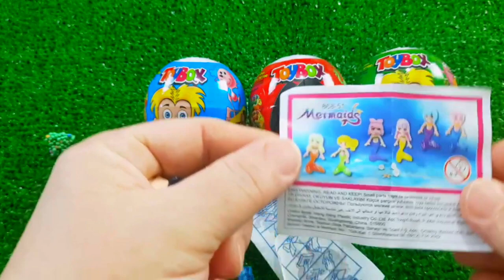7 Rainbow Satisfying Video, DIY How to make Rainbow Slime Candy Baby Shark Kinetic Sand Cutting